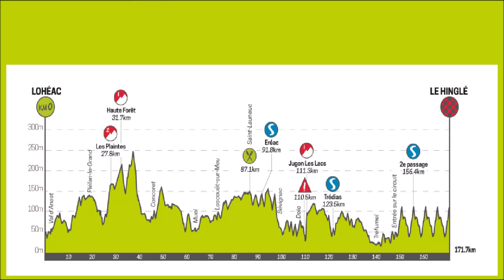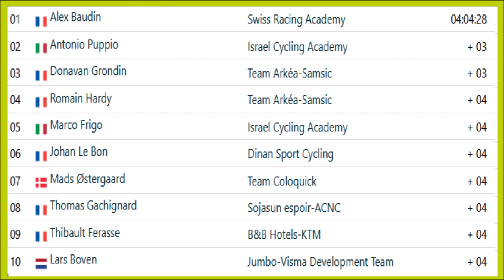Le Tour de Bretagne Cycliste 2022 - Etape 3